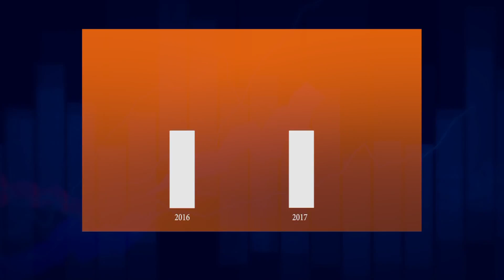RRITEN EKSPORTET - METALE| ABC NEWS